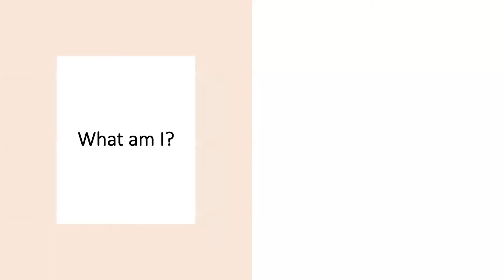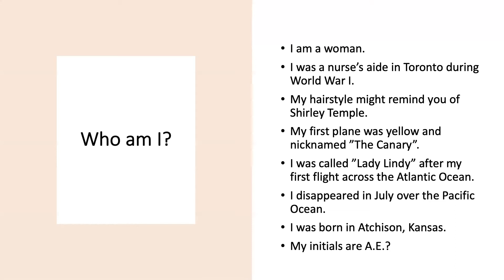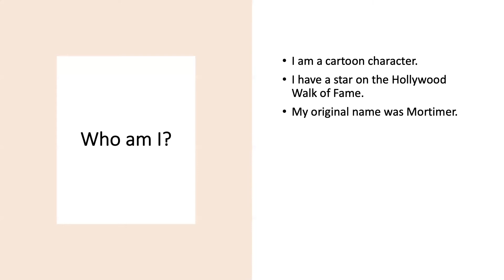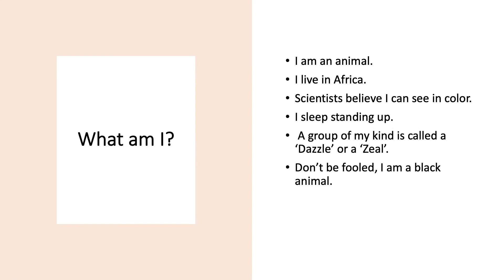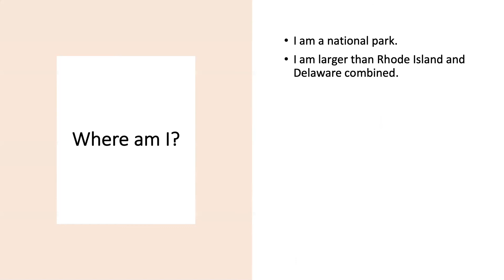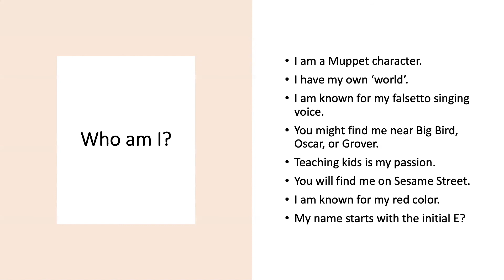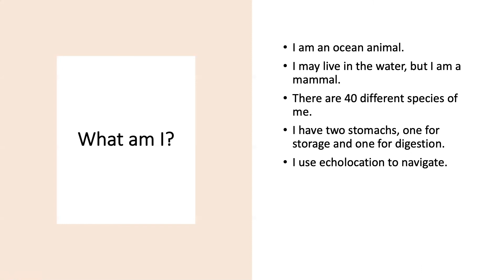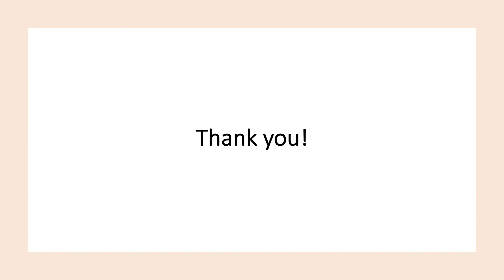Trivia - Exercise Your Brain Post Stroke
Trivia is a great way to exercise your brain and get those "cognitive juices" flowing. Check out this video and see if you can get 11/11! Good luck!